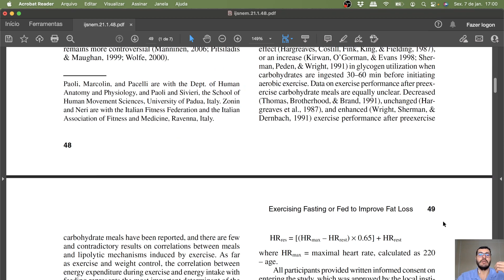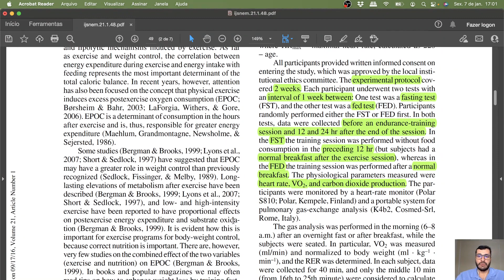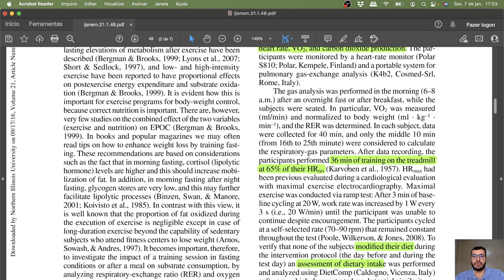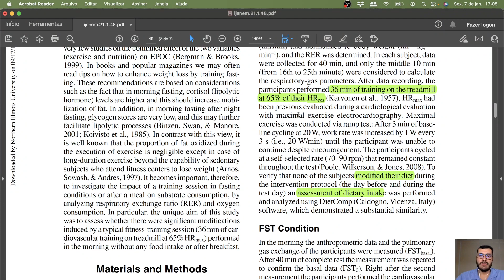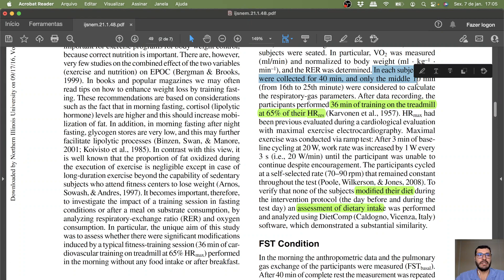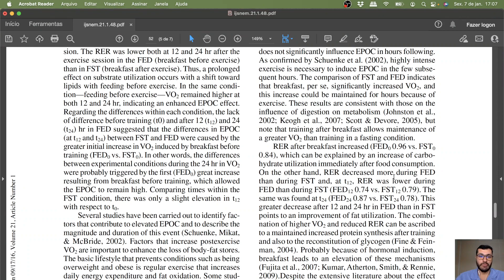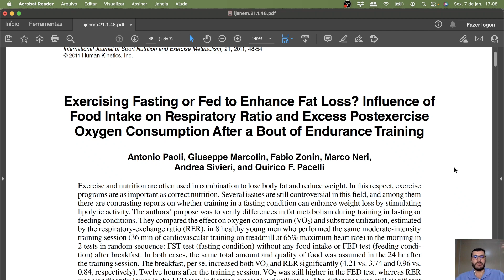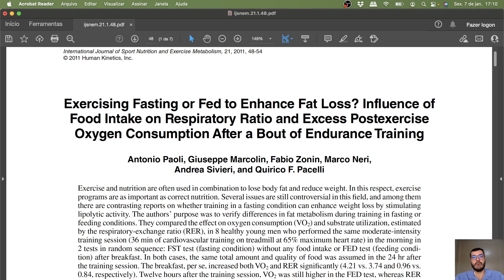Aeróbico em JEJUM é uma FARSA